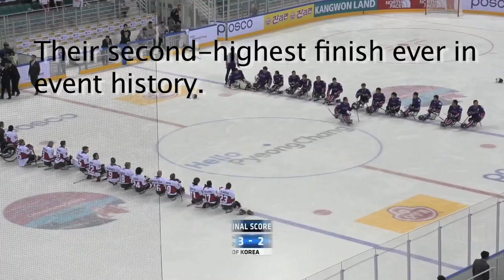2017 World Para ice hockey Championships | Bronze Medal Game Highlights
Canada shut down its arch rivals USA, 4-1, for a record fourth gold medal and host nation South Korea snagged the bronze medal with a 2-0 win over Norway on Thursday (20 April) at the 2017 World Para Ice Hockey Championships A-Pool in Gangneung, South Korea.

Behind the hot hands of Tyler McGregor, who scored two goals in the final and a tournament-leading 12 goals, Canada shut down the USA, 4-1, in the gold-medal game to win its record fourth world title and first since 2013.

“It’s hard to put into words right now. I’m so proud of every guy on the team, and it’s getting kind of emotional right now,” McGregor said on the ice after the game.

“It’s been a long four years. Our last World Championship was here in Korea, so obviously we’re doing something right here. I think we came out today on a mission. We knew what we wanted to do, and we executed that. This is one of the closest teams I’ve ever played on, and this is one of the best days of my life for sure.”

The victory for Canada came just three days after losing to the USA in the preliminary round and two years after losing to its biggest rivals in the last World Championship gold-medal game.

A fast-paced first period started with a stick-handling show from McGregor and big hits from the USA’s Brody Roybal before Brad Bowden started Canada’s scoring surge. The veteran defenceman bounced the puck off goaltender Steve Cash’s glove and it spiralled to the top right corner of the net for a score at the 12:17 mark.

Fifty-five seconds later, 19-year-old Liam Hickey lasered the puck into the net to register two consecutive scores on Cash.

McGregor gained more momentum in the second stanza, notching back-to-back scores in a matter of 17 seconds.

The first came off a series of passes from Billy Bridges and Bowden, and the second came off a helper from captain Greg Westlake.

The Canadian defence, anchored by Adam Dixon, shut down the US attack for the majority of the final frame aside from a power-play goal by Nikko Landeros with 2:58 remaining in the contest.

Dominic Larocque was credited with the win in net for the newly crowned gold medallists with 12 saves, while Steve Cash fended off the puck 13 times for the runners-up.

The USA’s Declan Farmer was named the tournament’s Best Forward and Canada’s Adam Dixon was awarded Best Defenceman, as both tied for a tournament-leading 18 points. Sweden’s Ulf Nilsson was named Best Goalkeeper after registering an astounding 144 saves in the event.

The 2017 World Para Ice Hockey Championships took place from 11-20 April in Gangneung, South Korea, which is the ice sports venue city for the PyeongChang 2018 Paralympic Winter Games. The tournament also served as the Paralympic Test Event, with the top five finishers automatically qualifying for the PyeongChang 2018 Games.

All games from the 2017 World Para Ice Hockey Championships were streamed live

Photos will be made available for media to download on the IPC’s Flickr account